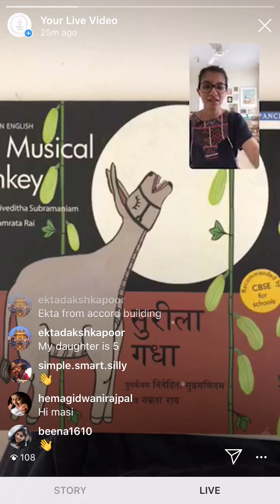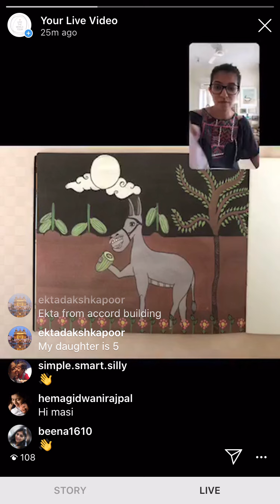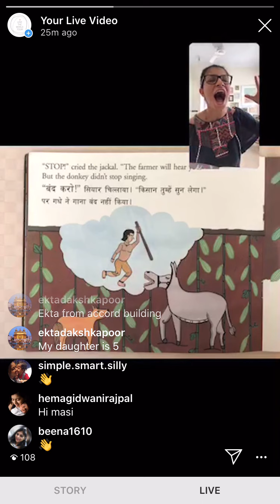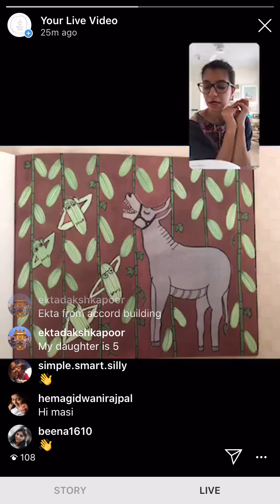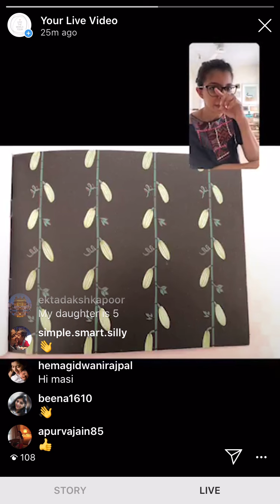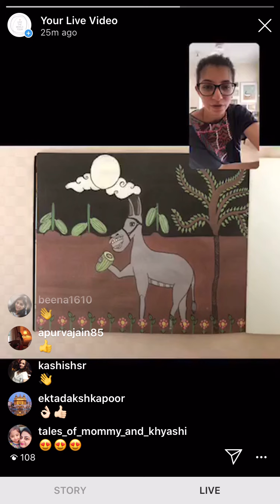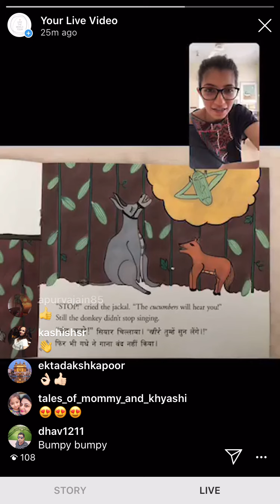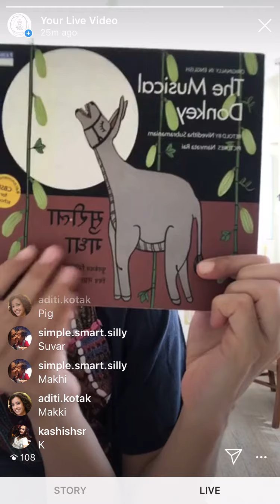StoryTimeWithLTWT: The Musical Donkey by Niveditha Subramaniam, Tulika books with Dipna Daryanani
Fun ways to engage with kids during lockdown when quarantined during the times of Corona/ Covid 19! Read aloud story telling sessions with Love the world today. We are going live with some of our all time favourite collection of story books for children. This is our small initiative to build a community of conscious parents trying to create a better world for the little humans !

Synopsis: The Musical Donkey/Sureela Gadha (English-Hindi)
There was a donkey who felt so happy that he sang through the night in the cucumber field. The problem was that the cucumbers couldn't bear it. What did they do? Earthy illustrations in the patachitra style from Odisha energise this droll new retelling. Author: Niveditha Subramaniam, Illustrated by Namrata Rai

Love the world today is a mindful clothing brand for children from India. See more on